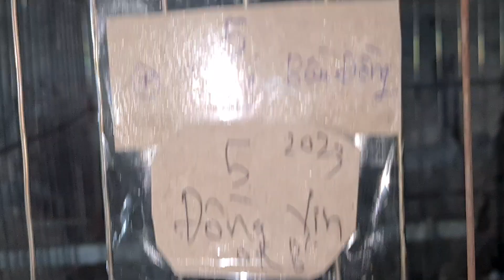ÂM CỦA BỐ MẸ CHIM CU MÃ SỐ 6 ĐĂNG NGÀY 11/7/2023